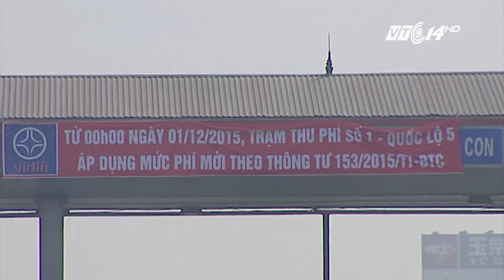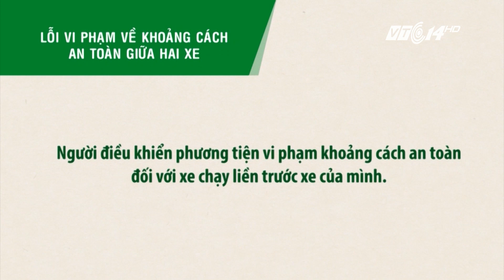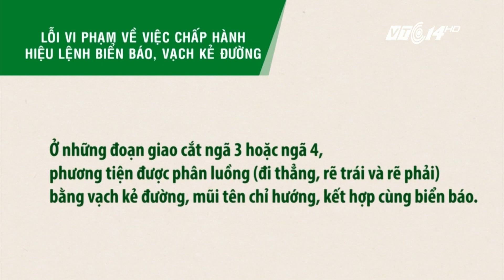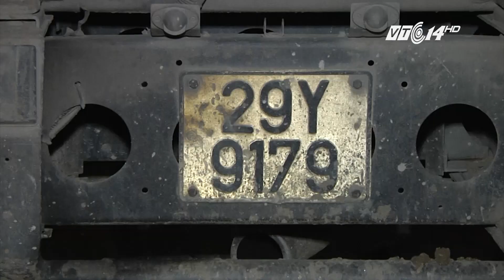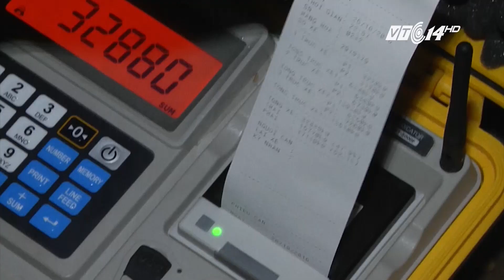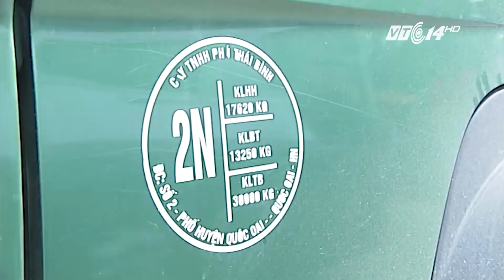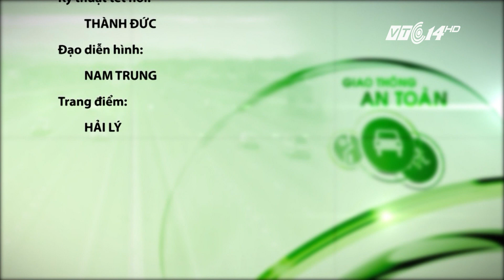(VTC14)_Giao thông an toàn ngày 28.10.2016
(VTC14) - Những thông tin chính trong chương trình:
- Trở về từ Việt Nam, 34 học sinh Nhật Bản bị ngộ độc thực phẩm.
- TP HCM: Dừng đèn đỏ gấp, 3 xe tông liên hoàn.
- Chống gian lận vé từ tại các trạm thu phí đường bộ.
- Hà Nội: Trắng đêm cùng thanh tra giao thông đi bắt xe quá tải quá khổ.